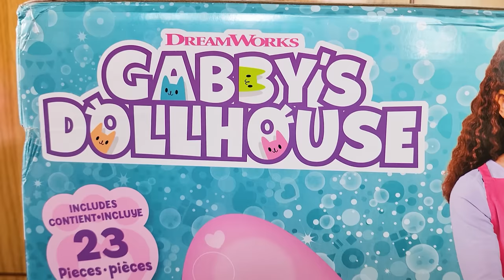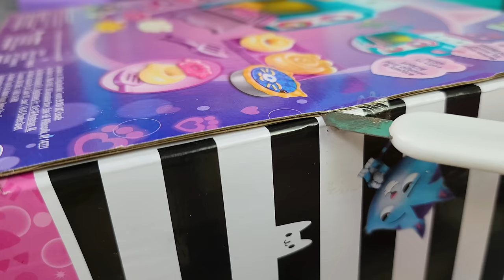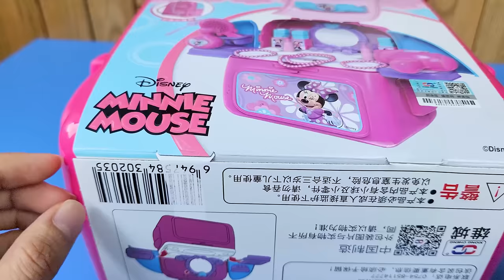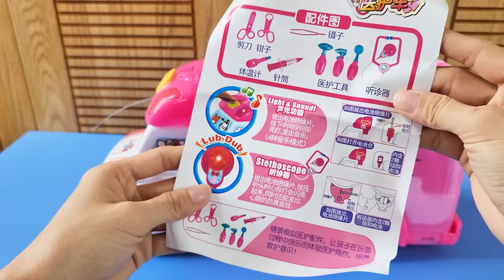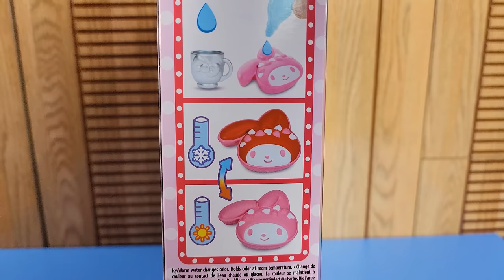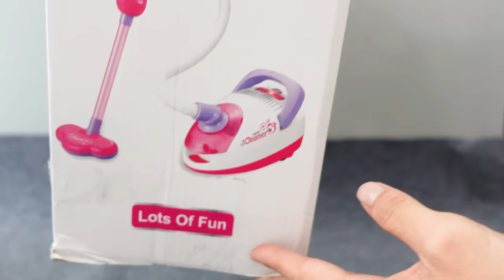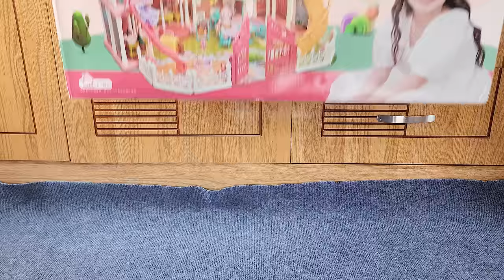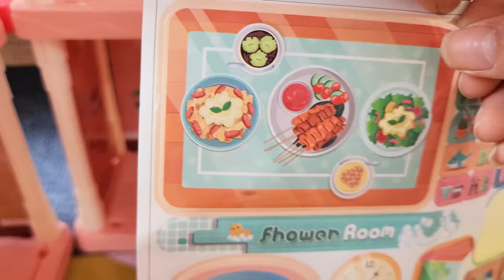56 Minutes Satisfying with Unboxing Cute Kitty Kitchen Set, Refrigerator Toys Collection Review ASMR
Gabby’s Dollhouse Cakey Kitchen Set with Play Kitchen Accessories, Play Food, Sounds, Music
Bakey with Cakey Oven! This super-fun kitchen toy features over 11 play kitchen accessories

Introducing the Gabby’s Dollhouse, Cakey Cat Kitchen set ! This play kitchen is a wonderful addition to the Gabbys Dollhouse line of pretend play toys for girls and boys, which comes with over 20+ play kitchen accessories and stands over 3 feet tall! Cakey’s toy kitchen features a stove, a sink with a dish rack, 10 kitchen accessories and utensils, with utensil hangers that hang above the window, along with 9 pieces of play food and a toy refrigerator that has photos of Gabby and her Cat-Tastic kitties , which can also be used for storing your play food, kitchen accessories and your kitchen playset pieces! This beautiful kitchen toy also features a large Cakey Cat figure, with a special stand that’s attached to the window sill, so that Cakey can watch you create your toy food masterpieces! Push the button on Cakey’s stand and turn the stove knobs, to activate over 20 sounds and phrases, and enjoy 9 cooking sound effects, 3 musical numbers and 11 Cakey Cat phrases that they know from the hit Netflix series, Gabby’s Dollhouse! To grow your tiny house kitchen set even more, there is also a shelf found just below the stove, which has been specially designed to hold the fun and exciting Bakey with Cakey Oven (sold separately)! The Cakey Cat kitchen playset is a must-have for any fans of the Gabby’s Dollhouse show and would make a fantastic addition to any your playhouse, so you can recreate scenes from their favorite cooking shows and create their own cooking creations for family and friends!
Push the button on Cakey’s stand and turn the stove knobs, to activate over 20 sounds and phrases! You will enjoy 9 cooking sound, 3 musical numbers and 11 Cakey Cat phrases!

Disney Toys

Minnie Cleaner
Minnie Vaccum
Laundry Set
Pink Toys
Cute Toys
Unboxing Toys
Toy Unboxing
ASMR unboxing

Beauty Bag
Beauty tabble
Hairdressing
Beauty Set
Disney Vanity
Pink Vanity